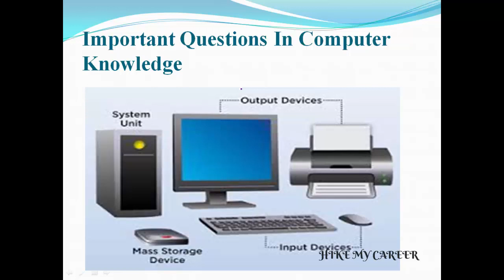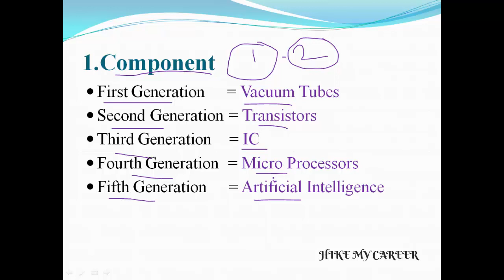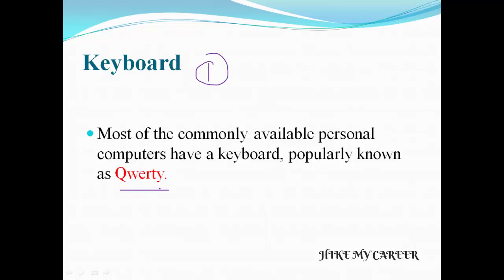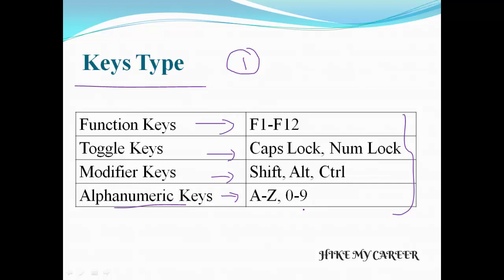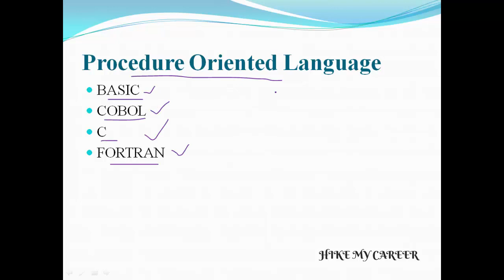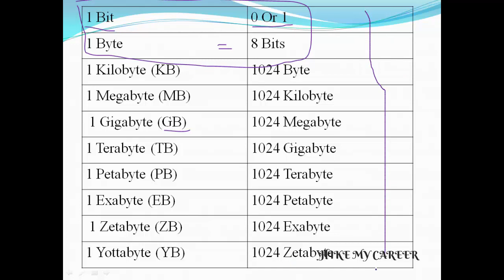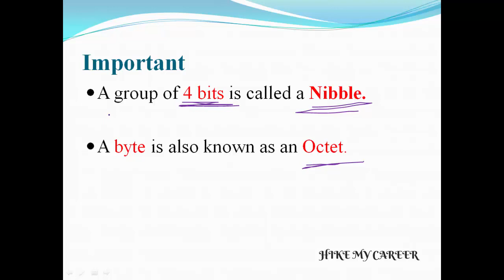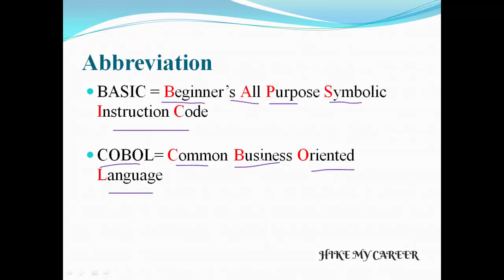Computer Awareness[Tamil] Important Questions from (IBPS 2014, 2015) Previous year question papers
click this link for computer awareness objective book

lXhbVU8

This video describes about Computer awareness important questions from previous year question papers.

This video helps to score full marks in computer awareness section.
Computer awareness section is very important for bank exam and government exam.

So we collected previous year question paper and give important questions in this video.
So please watch the video and note the important points

Static gk section shortcuts video also in this channel.